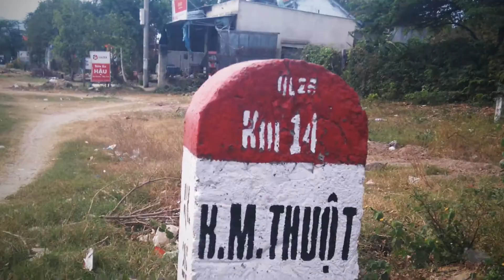Những chuyến đi dài